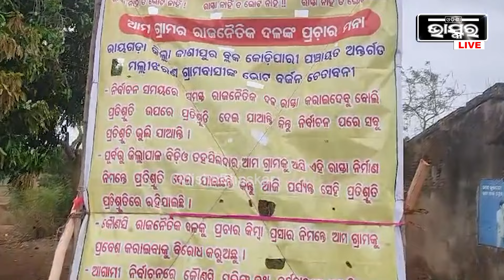ବିପର୍ଯ୍ୟସ୍ତ ଅବସ୍ଥାରେ ରହିଛି ଗାଁର ମୁଖ୍ୟ ରାସ୍ତା, ହନ୍ତସନ୍ତ ହେଉଛନ୍ତି ଗ୍ରାମବାସୀ ଆଉ ଯଦି ରାସ୍ତା ନ ହୁଏ...